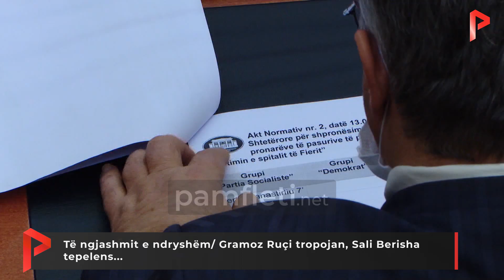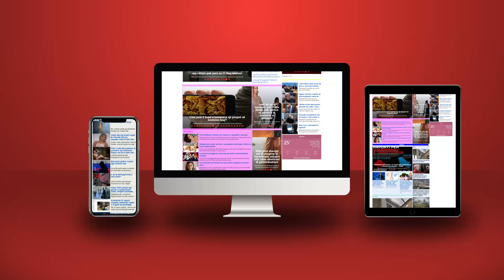Të ngjashmit e ndryshëm/ Gramoz Ruçi tropojan, Sali Berisha tepelens...